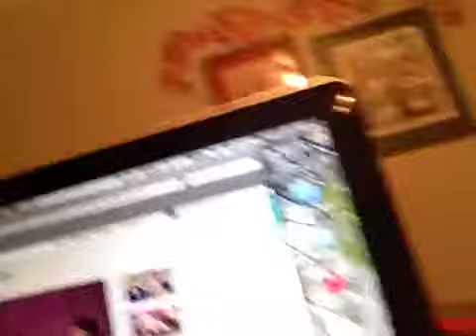Exam studying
Nerdhelp will be commencing tomorrow or soon after. They will be one takers so be prepared for long videos if you need help.